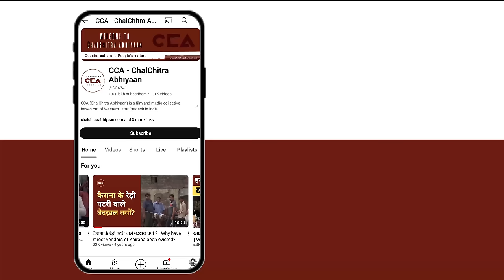शामली: भज्जू में किसान और पुलिस प्रशासन आमने समाने || Shamli: Farmers and police face off in Bhajju.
उत्तर प्रदेश के ज़िला शामली से हो कर जा रहे दिल्ली देहरादून एक्नोमिक कोरिडोर एक्सप्रेस वे पर रोड कट की मांग को लेकर शामली के किसानों ने धरना शुरू कर दिया जिसमे B.K.U के राष्ट्रीय युवा अध्यक्ष किसान नेता गौरव टिकैत जी मौके पर पहुंचे । पिछले लंबे समय से दिल्ली देहरादून एक्नोमिक कोरिडोर एक्सप्रेस वे पर शामली के गांव भाज्जू में रोड कट को लेकर किसानों और प्रशासन के बीच विवाद चल रहा था जिसकी वजह से एक्सप्रेस वे का काम बंद पड़ा था । लेकिन 4 सितंबर को प्रशासन ने जबरदस्ती काम शुरू कर दिए जिससे नाराज़ किसानों ने एक्सप्रेस वे पर ही धरना शुरू कर दिया और अपनी मांगों को प्रशासन के सामने रखा | किसानों का कहना है कि जब तक गांव भाजू में उतार चढ़ाव के लिए कट नहीं मिलेगा हाइवे का काम पूरा नहीं होने देंगे।

Farmers in Shamli district, Uttar Pradesh, have started a protest demanding a road cut on the Delhi-Dehradun Economic Corridor Expressway passing through the area. National Youth President of B.K.U. and farmer leader Gaurav Tikait arrived at the protest site. For a long time, there had been a dispute between the farmers and the administration over a road cut in the village of Bhajju on the Delhi-Dehradun Economic Corridor Expressway, which had halted the construction of the expressway. However, on September 4, the administration forcibly resumed work, angering the farmers, who began protesting directly on the expressway and presented their demands to the administration.

The farmers stated that until a proper road cut is provided for entry and exit in the village of Bhajju, they will not allow the highway construction to be completed.